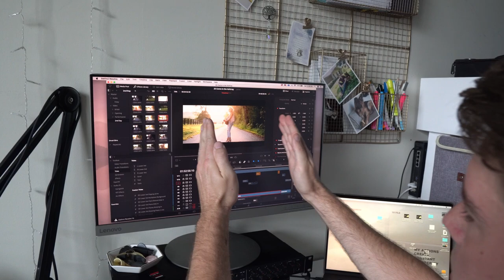We Made A Music Video on $0 budget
On a budget of 25 Cents Steve and I put our Photography and Film skills to work creating our very first collaborative music video production.
Just about everything went wrong, take a look behind the music Scenes.

All the gear we use is listed bellow!

- Share this post & tag a friend

CAMERAS:
Behind the Scenes Cam- Sony 6100
Music Video Cam- Sony A7

GUMBAL
Zhiyun Weebill
MOZA Air 3-axis Gimbal Stabilizer

LENSES
SIGMA 35mm
SIGMA 16mm
Sony - FE 50mm f/1.8
Samyang 24mm F2.8 Full Frame

AUDIO
RODE MINI

CAMERA BAG